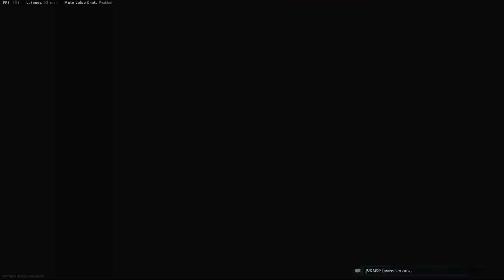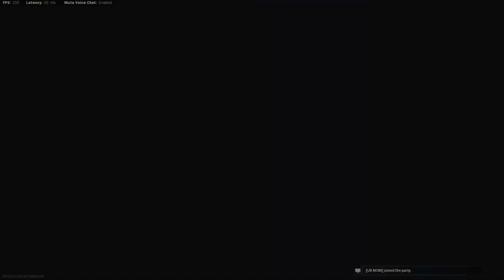Hardhat using Keyboard and Mouse!! (M4A1 with 9mm para rounds) (Search and Destroy) [EP1]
My first game of Search and Destroy on Keyboard and Mouse.

Classes used in this Video:
M4A1: Corvus Custom Marksman, Merc Foregrip, 9mm Para 32-Round Mags, Stippled Grip Tape, Sleight of Hand

M19: Compensator, 5mW Laser, Lightweight Trigger, 32 Round Mags, Akimbo

Just a bunch of friends playing Video Games